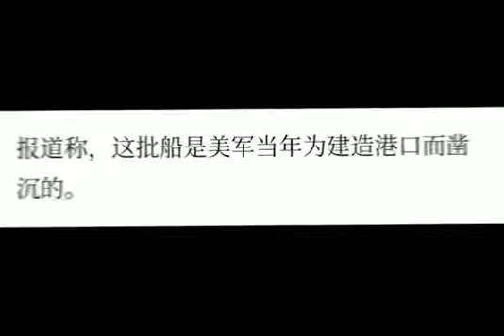16/9/2021 预言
菩提，光，爱，禅 在16/9/2021下午4点（时）多下载的信息，愿所有的有情众生可以避开天灾人祸。
At 4 o'clock in the afternoon on 16/9/2021,
Bodhi-Light-Love-Zen has download more information, I hope all sentient beings can avoid natural and man-made disasters.

2）近来海域都不会平静，少出海，减少去海边，尤其10月份。（会发生类似翻船，大风浪，漩涡，海底地震，海啸的可能性。）
2) Recently, the sea area has not been calm, so go out to sea less, and go to the beach less, especially in October.  (The possibility of ship caps, big winds, whirlpools, undersea earthquakes, and tsunamis will occur.)

（东京30日综合电）17日，日本小笠原群岛附近海地火山喷发。曾是二战战场的硫磺岛持续升高，海滩上出现多艘美军沉船的残骸。报道称，这批船是美军当年为建造港口而凿沉的。地质专家称群岛附近的海地火山活动依然活跃，硫磺岛南部火山或还将发生大规模喷发。
30 0CTOBER 2021 AT 14:29 (Tokyo 30th comprehensive report) On the 17th, a volcano erupted in Haiti near the Ogasawara Islands in Japan.  Iwo Jima, which was once the battlefield of World War II, continued to rise, and the wreckage of many US shipwrecks appeared on the beach.  According to reports, these ships were scuttled by the US military to build the port.  Geological experts say that volcanic activity in Haiti near the archipelago is still active, and a large-scale eruption may occur in the southern part of Iwo Jima.